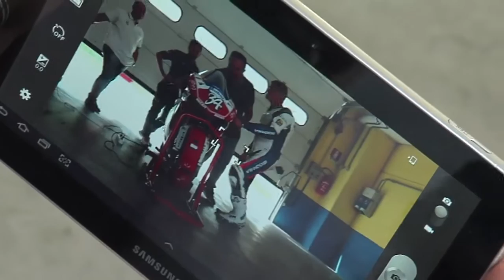Emiliano Malagoli prova la moto iridata del Team Althea Racing vincitrice nel 2011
Il toscano Emiliano Malagoli, amputato alla gamba destra, è stato il primo pilota al mondo diversamente abile a guidare in circuito la Ducati 1198 del Team Althea con cui Davide Giugliano ha vinto il mondiale Superstock 1000 nel 2011

Campagnano - Il 22 settembre è una data che rimarrà impressa nella storia della Onlus Di.Di. ma anche come contributo al superamento delle barriere sociali nei confronti delle persone diversamente abili. Sul circuito di Vallelunga, infatti, in sella ad una Ducati 1198R vincitrice del mondiale Superstock è sceso in pista il pilota toscano Emiliano Malagoli, amputato alla gamba destra, nonché presidente dell’associazione no profit: il primo pilota diversamente abile al mondo a provare in circuito una moto iridata.Il team della Superbike Althea Racing ha infatti messo a disposizione di Emiliano la moto con cui ha conquistato il campionato mondiale Superstock 1000 nel 2011 con Davide Giugliano.
All’evento era presente il team principal Genesio Bevilacqua, che quest’anno è impegnato nel Mondiale Superbike con Niccolò Canepa. “Per me è stato un grande piacere rendere possibile questo sogno di Emiliano Malagoli”, ha commentato Genesio. “Ne parlavamo da tempo, ma non c’era mai stata l’occasione. Lui è stato audace e tenace ad insistere e oggi abbiamo trovato lo spazio giusto. A parte l’adrenalina e l’emozione che aveva in corpo, e lo capisco, mi ha sorpreso veramente la sua mentalità di autocontrollo. Ho visto dei ragazzini che durante i test nei primi due giri volevano far vedere chissà cosa e hanno fatto solo danni. Avevo capito che Emiliano meritava la fiducia e ne ho avuto conferma. Ha girato da professionista. Sicuramente è un’esperienza che si potrà ripetere: è stato bello vedere la sua felicità quando è tornato al box”.

“Oggi abbiamo dimostrato che noi piloti disabili abbiamo sia il coraggio che la capacità di guidare una moto che metterebbe a disagio anche un normodotato, soprattutto a livello emozionale”, ha detto Emiliano Malagoli. “Quando ci sali e avvii il motore, ti vengono i brividi. Noi disabili siamo più abituati a gestire le emozioni. D’altra parte, per noi è più impegnativo guidare una moto, e per questo siamo molto più attenti ad ogni particolare. I nostri corsi di guida puntano proprio a questo: a guardare i dettagli, sia nell’adattare la moto, sia nella posizione di guida, riguardo alle nostre protesi. Io sono molto più attento e scrupoloso di quando ero normodotato, e questo mi permette di andare anche più forte”.
Non a caso, Emiliano Malagoli ha perso la gamba destra in un incidente in moto dovuto proprio ad una sua disattenzione. E proprio su una Ducati, anche se allora era una Hypermotard. La sua rivincita se l’è presa oggi, domando una 1098R iridata.“E’ una moto molto diversa da quelle con cui corriamo noi, anche se mi era stata descritta meno ‘cattiva’ come mappatura”, ha commentato Malagoli. “Ma ti fa sentire un pilota vero. Devi dosare molto il freno perché non ha niente ha che vedere con quello delle nostre moto, ha la frizione dura, la posizione in sella è più raccolta e caricata in avanti.